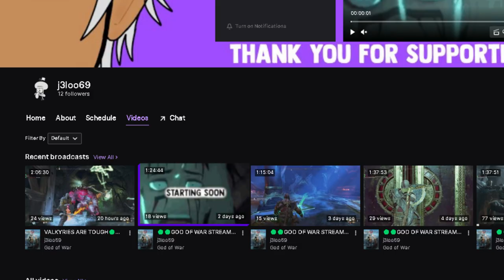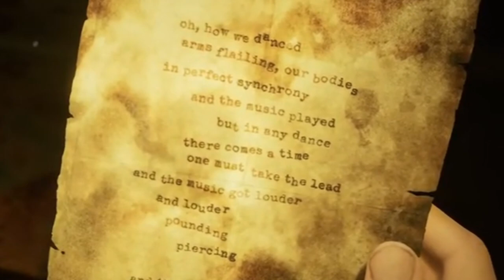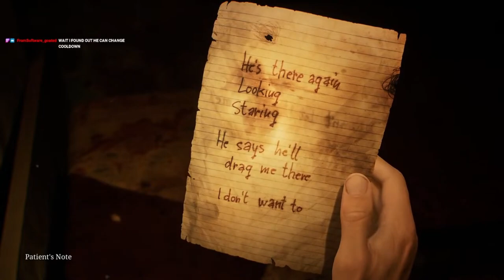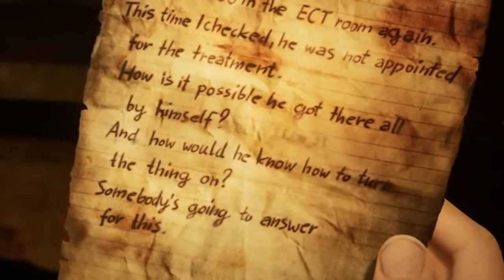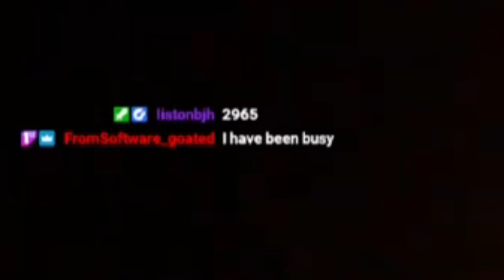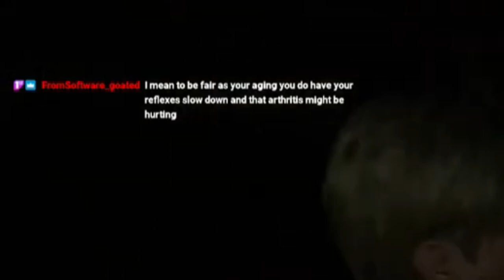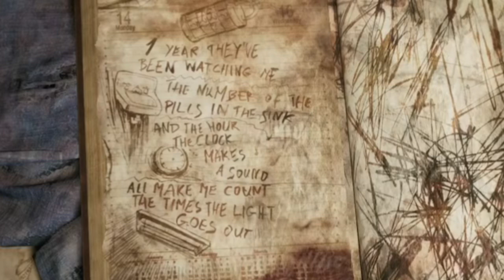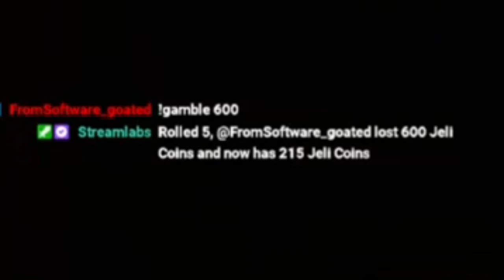"I CAN FIX HER" | SILENT HILL 2 REMAKE PT.9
We are back with more Silent Hill 2 Remake, I know I'm late again but I'll keep posting so we can finish it LOL